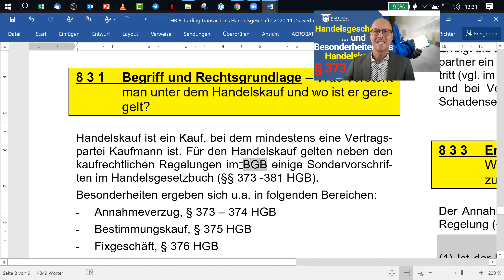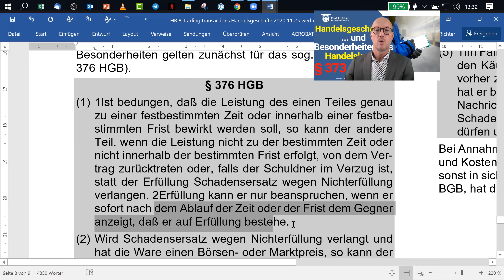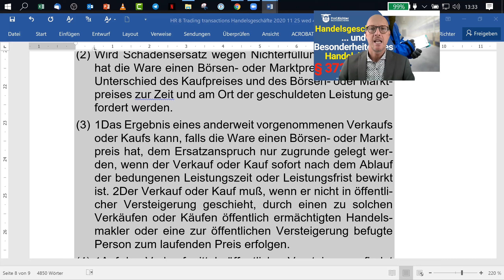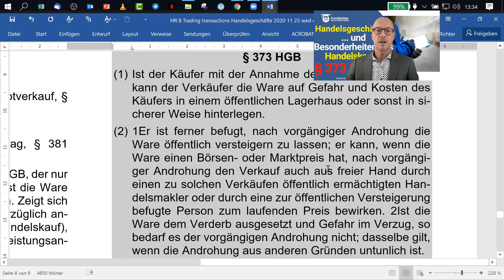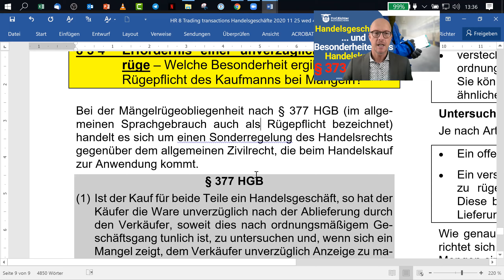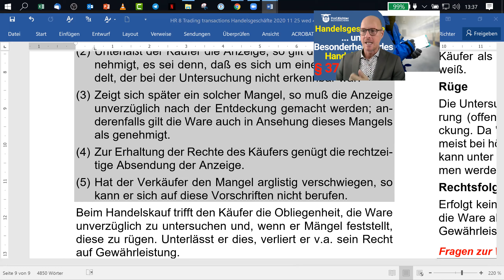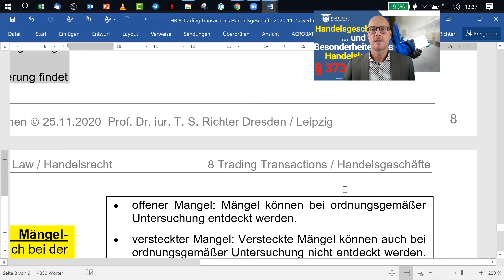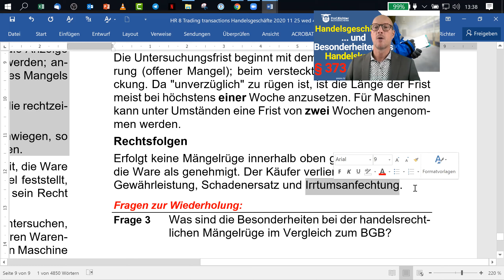HR 8 3 Handelskauf ⭐Warum ist der Handelskauf besonders geregelt?